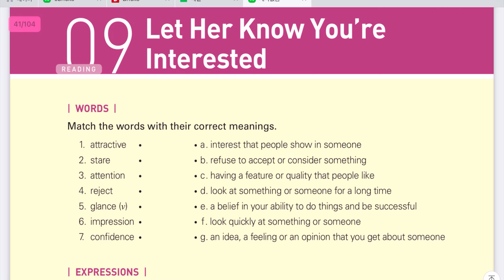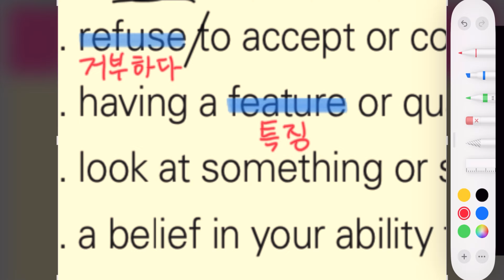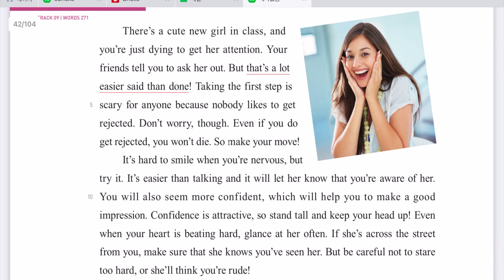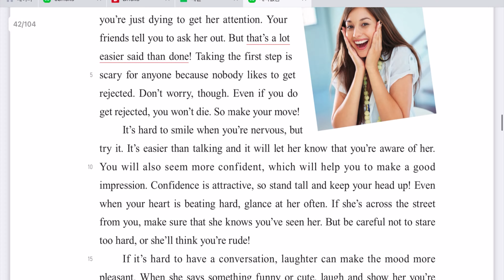Reading Spark 3 - 9회